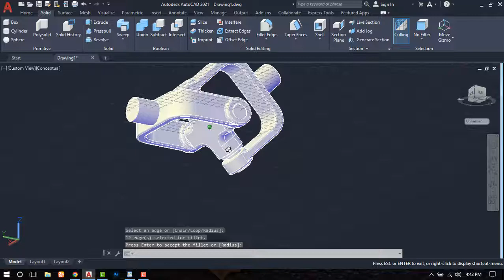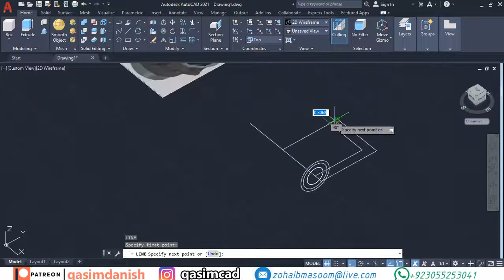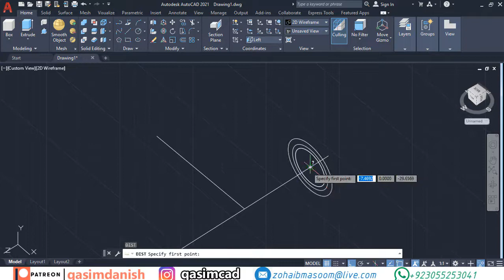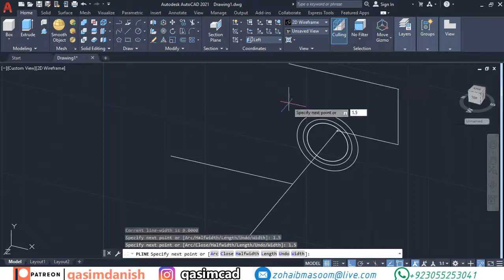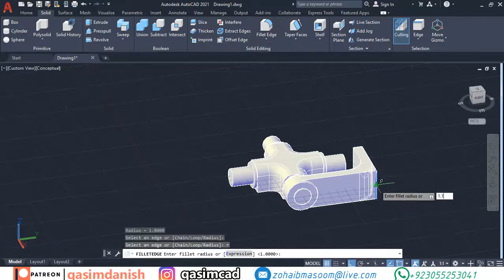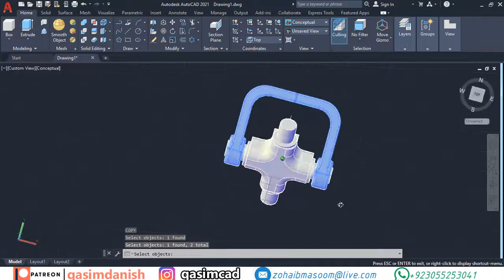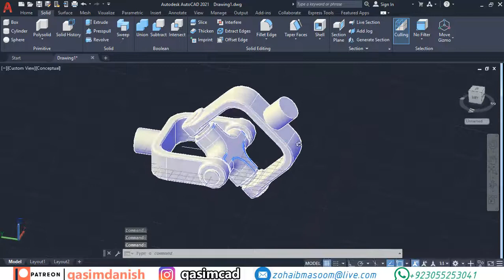U Joint Shaft AutoCAD Mechanical 3d Vehicle Components - QasimCAD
U Joint Shaft AutoCAD Mechanical Vehicle Components - QasimCAD

دروس أوتوكاد من البداية
शुरुआत से ऑटोकैड ट्यूटोरियल
শুরু থেকে অটোক্যাড টিউটোরিয়াল
Tutorial Autocad dari Mula
شروع سے آٹوکیڈ سبق
Учебники по Autocad с самого начала
Tutoriales de Autocad desde el principio
Tutorial Autocad dari Awal
AutoCAD 教程从头开始
آموزش اتوکد از ابتدا
Mga Tutorial sa Autocad mula sa Simula